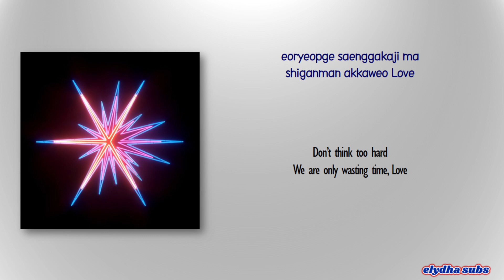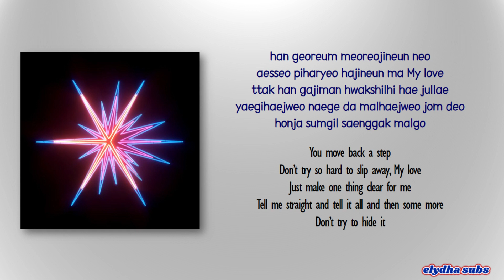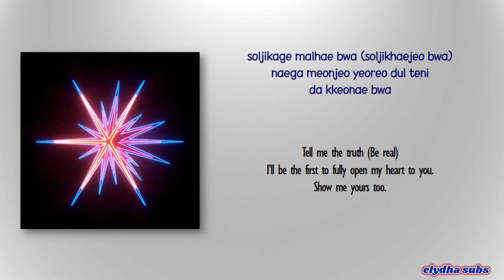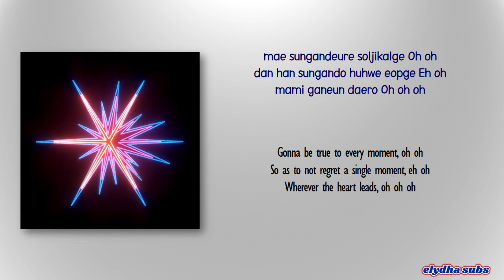EXO – Hear Me Out [Rom|Eng Lyric]